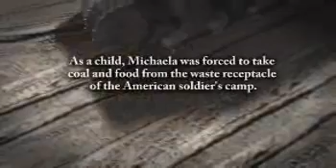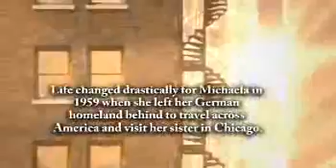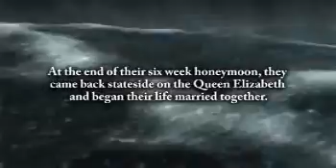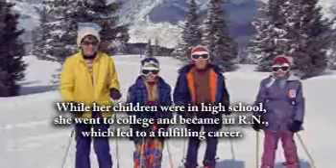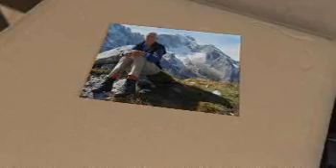Michaela Schultz - Life Story Digital Video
Life Story Funeral Homes present the life of Michaela Schultz of Gull Lake, MI. To read the obituary of Michaela Schultz, to read the full Life Story, or to leave a memory or comment, please